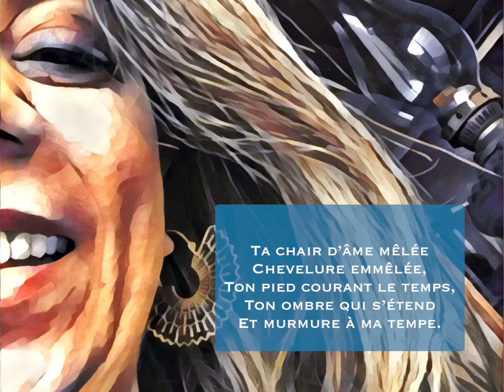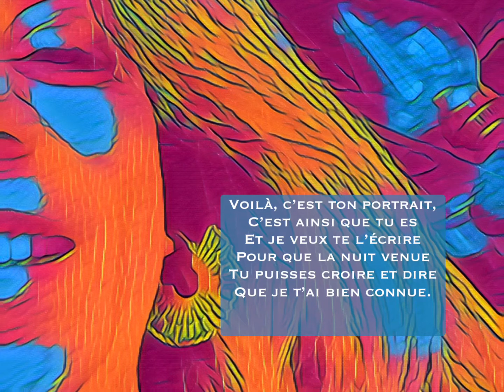Ghada Ghanem chante Poulenc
Ghada Ghanem sings Francis Poulenc “C’est ainsi que Tu es” with Salvatore Scinaldi on the piano. That was live performance within the Lebanese National Conservatory’s concert series.